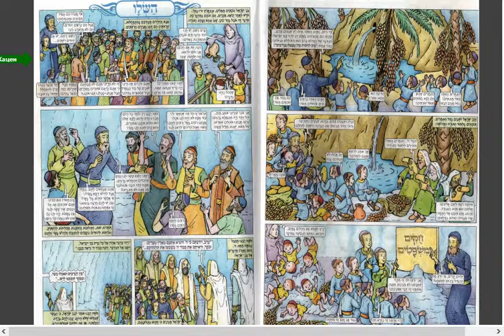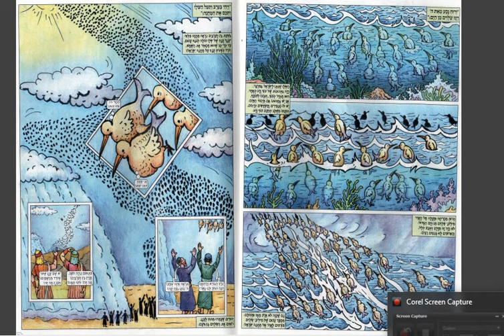История о том, как евреи ходили по пустыне 3